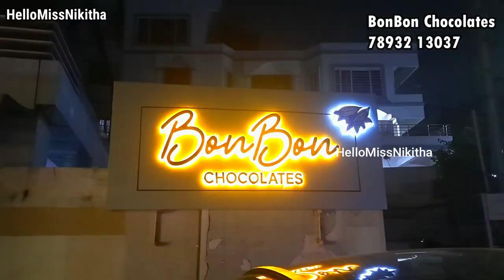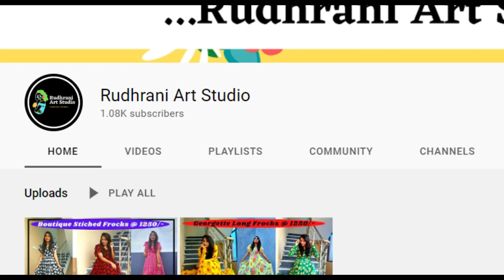Buy Chocolates Directly From Factory, Best Quality Assorted Chocolate Coated Dryfruits|Hamper Gifts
We at bonbon chocolates offer a wide variety chocolates all made by hand with one of the highest quality of chocolate . We have centre filled chocolates with 13 flavours ,6 different types of dryfruit chocolates and 9 types of chocolate bars .

Have A good day, Will catch up in another video.